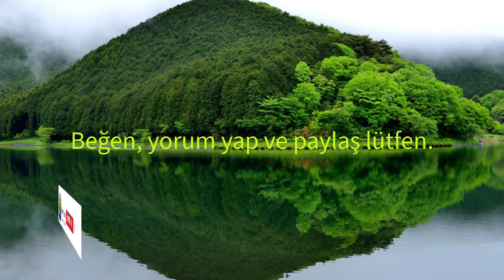MUHTEŞEM KÖY DÜĞÜNLERİ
Trabzon İli, Tonya İlçesi, İskenderli Köyü'ndeki muhteşem köy düğününü izleyeceksiniz. Efe Karagüzel, Ayhan Oğuz, Ramazan Erdoğan, Hasan Pekin, Nizam Bektaş. Ali Alkurt. Çesi.